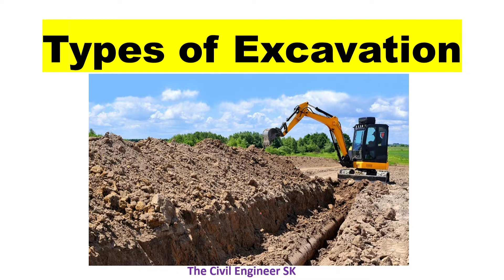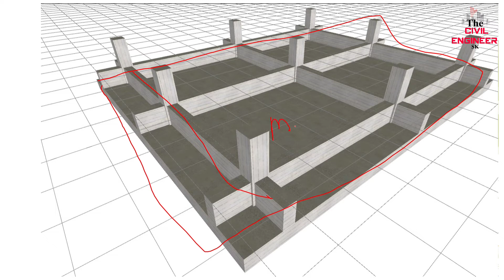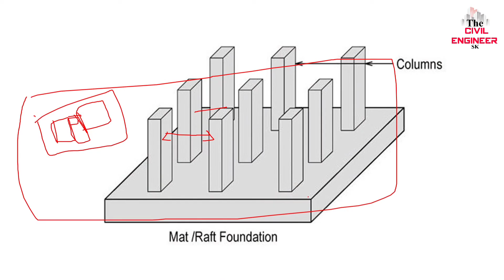Type of Excavation in hindi | Footing excavation process | Civil Site Engineer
What is Excavation work ?
Type of Excavation work
Civil Engineer Work
Pit Excavation work
Mass Excavation work

I hope you learn more about Civil Engineering.

Civil Engineering Status